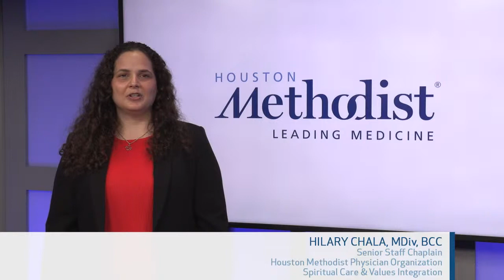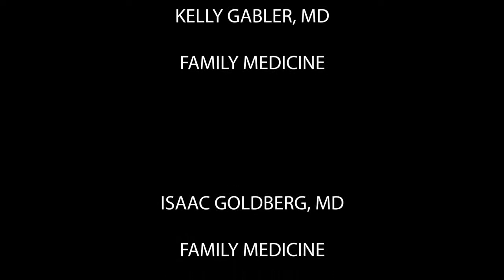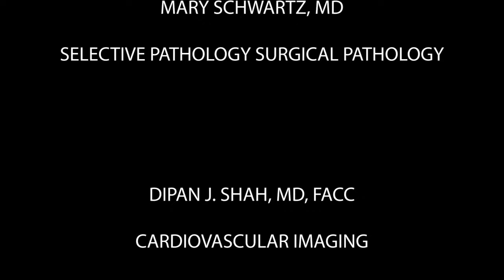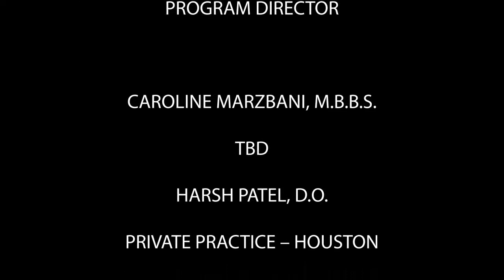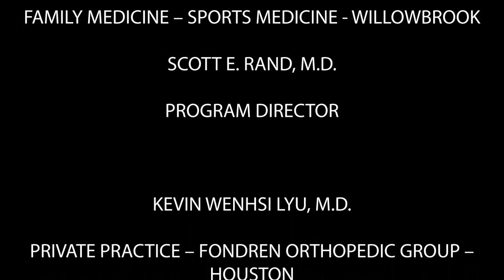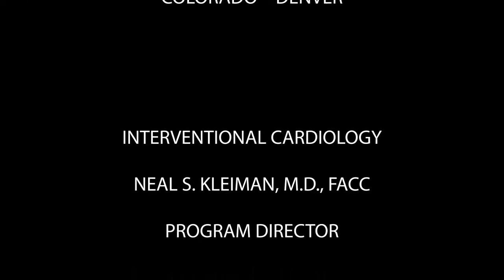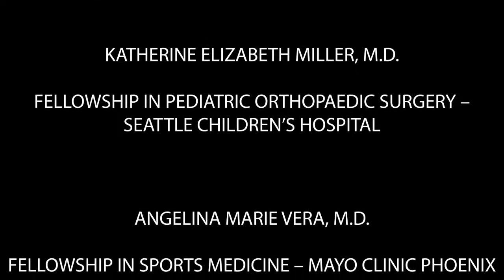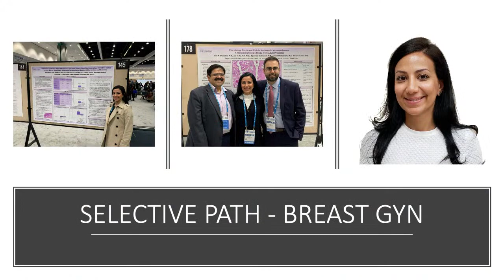Houston Methodist Hospital Residency And Fellowship Training Programs - GME Graduation 2020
Houston Methodist Hospital Residency And Fellowship Training Programs
Graduation Ceremony
Friday, June 19, 2020
7:00 P.M.

The Order Of Exercises

Presiding / Opening Remarks
Timothy B. Boone, M.D., Ph.D. Designated Institutional Official
Director, Education Institute Houston Methodist Institute For Academic Medicine

Invocation
Hilary Chala, Mdiv, Bcc
Senior Staff Chaplain
Houston Methodist Physician Organization
Spiritual Care & Values Integration

Greetings
Marc L. Boom, M.D.

Roberta L. Schwartz, Ph.D.
Executive Vice President
Chief Innovation Officer

Keynote Address
Joseph J. Fins, M.D., M.A.C.P., F.R.C.P.
The E. William Davis, Jr., Md Professor Of Medical Ethics
Chief, Division Of Medical Ethics

Faculty Teaching And Resident Leadership Awards
Trevor M. Burt, Ed.D.
Vice President, Education Administration
Houston Methodist Institute For Academic Medicine

Presentation Of Diplomas And Closing Remarks
Mr. David Kusnerik
Director, Graduate Medical Education